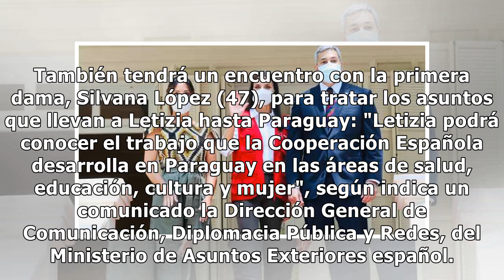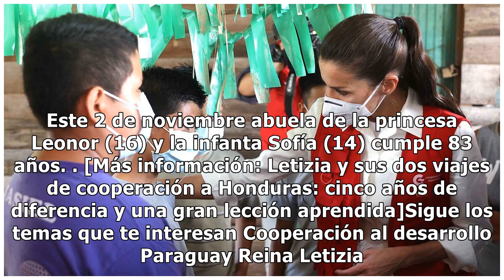Letizia, todo listo para su viaje de cooperación de dos días a Paraguay: los detalles